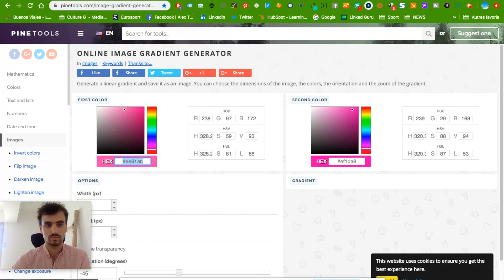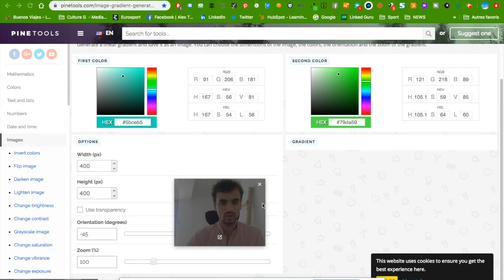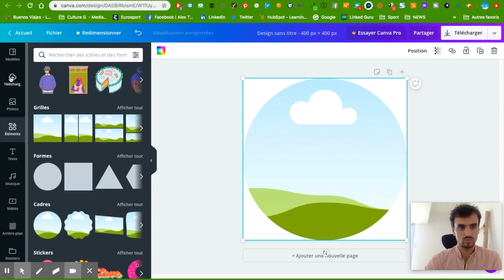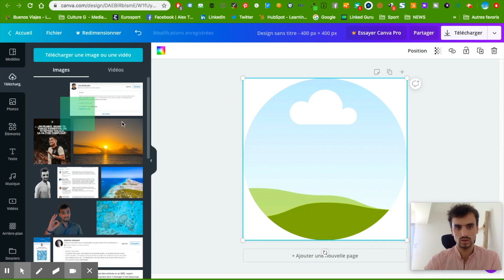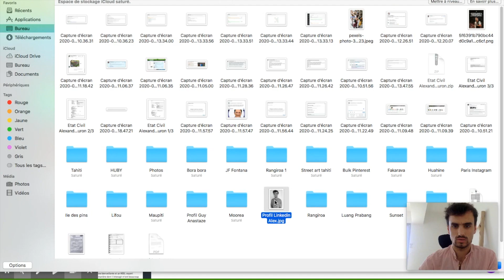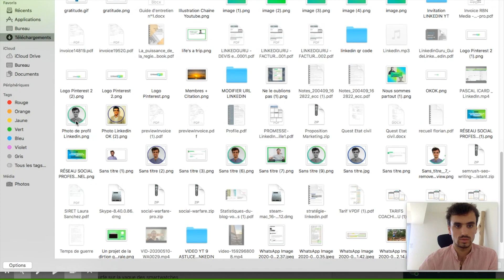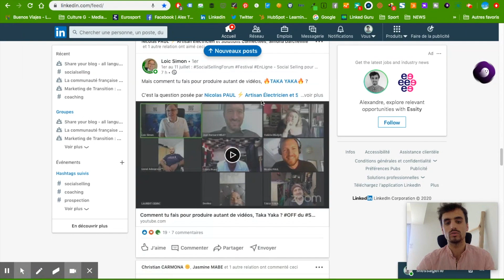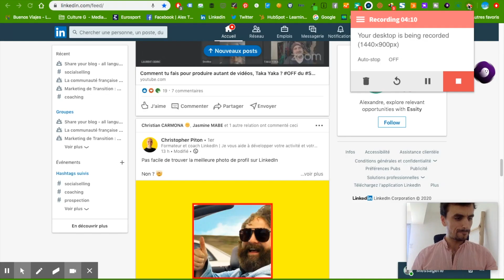Ajouter le CERCLE de PHOTO DE PROFIL Linkedin [Tutoriel FACILE]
Elément parfait pour se démarquer sur Linkedin : Apprends à faire ce cercle sur ta photo de profil Linkedin

⭐️  RESSOURCES ET LIENS MENTIONNÉS DANS LA VIDÉO :

▸ Site pour créer le fond de ta PHOTO DE PROFIL LINKEDIN

Un tutoriel Linkedin très simple pour ajouter ce cercle de couleur sur ta photo de profil Linkedin. Un élément efficace pour te démarquer des autres utilisateurs.

Je t'explique comment générer ce fond de couleur, soit aux couleurs de ton logo, soit les couleurs de ton choix et ensuite créer ce contour sur le site canva.com.

Tu sauras réaliser facilement cette photo de profil optimisé pour prospecter des clients sur Linkedin.

Soit en contour total, soit que sur un côté de ta photo de profil Linkedin.

Ce cercle de couleur permet de te différencier sur Linkedin en étant vu plus facilement dans le fil d'actualité. Ou bien lorsque tu commentes des posts des contacts de ton réseau Linkedin.

Le cercle de photo de profil linkedin est très simple à réaliser.

Coach Linkedin et consultant en Génération de Lead B2B, je vous livre tous mes conseils pour trouver des clients sur LinkedIn et le Web.

⭐  FORMATIONS OFFERTES

⭐  OBTENIR DES RÉSULTATS avec moi

☑️ BESOIN D'AIDE ?  Je peux vous aider à développer votre activité et trouver des clients B2B via Linkedin et le Web. Contactez moi sur LinkedIn

Plus de conseils ?

VAAAMOS